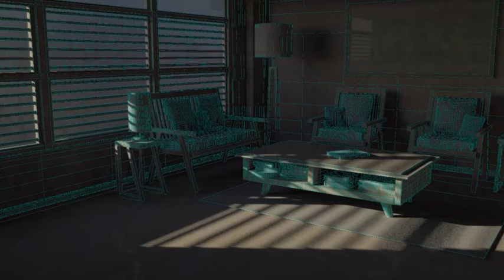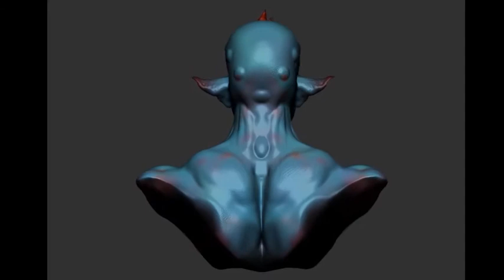John Jeshua Labrador Demoreel